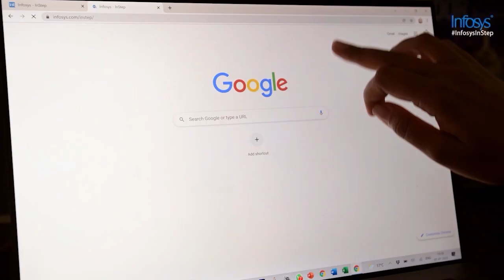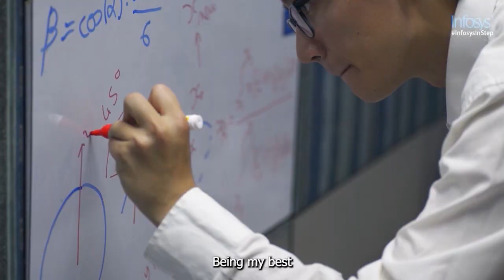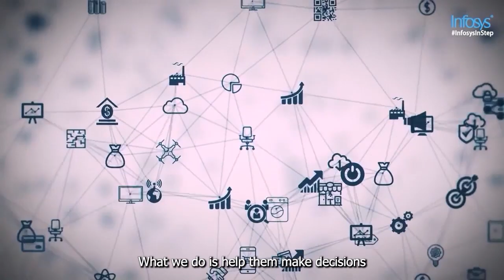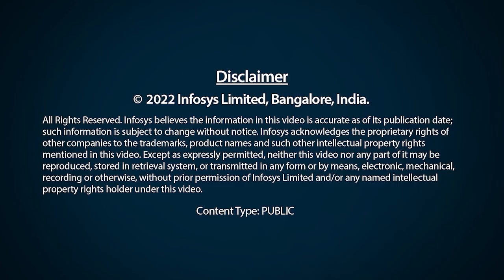The InStep Song – Journey of an InStepper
InStep – Infosys’ global flagship internship program celebrates two decades of working with the top global talent. This song is a tribute to the journey started by the founder – Mr. N. R. Narayana Murthy to make Infosys a brand name synonymous with excellence. If you were a part of Instep, share your memories with us, as we present to you – The InStep Song!

The journey includes the memories our interns make of a lifetime. Get to know their experiences, projects, and the life changing friendships they foster during their summer with us. So listen along and tap your feet to our new anthem!